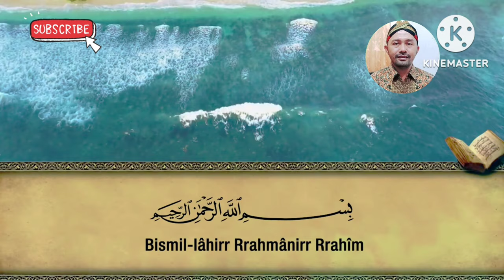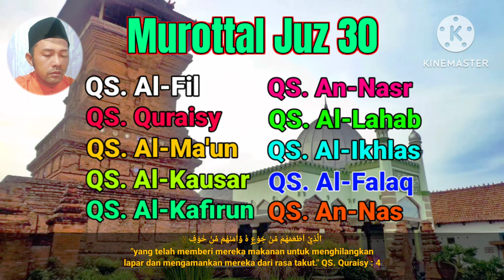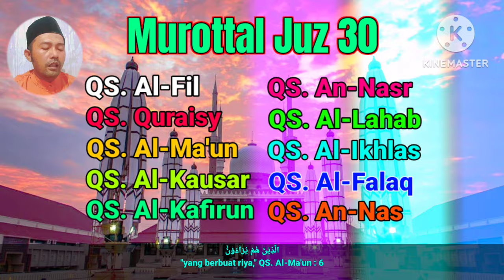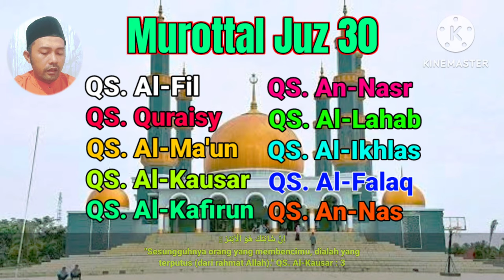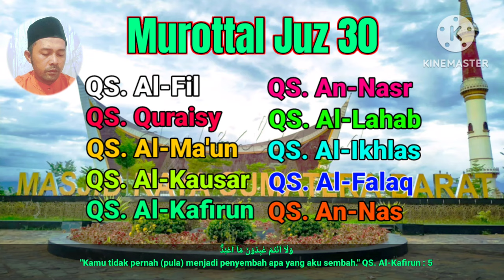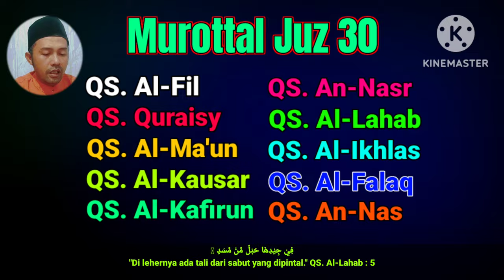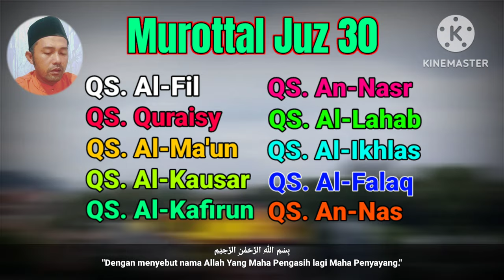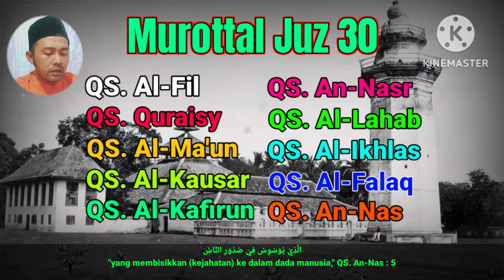TADARUS AL-QUR'AN Juz 30 || JUZ AMMA Surat Al Fil sampai Surat An Nas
Assalamualaikum

Video terbaru Murottal Qur'an Juz 30 (Juz Amma) lantunan surah Al Fil sampai An Nas full indah dan merdu, di bacakan oleh bang monex, Semoga bacaan Al Qur'an juz 30 irama merdu ini bermanfaat buat kita semua.

Jangan Lupa dukungannya untuk ‎@bangmonex85
dengan cara :
Tonton Videonya
Terima Kasih
Wassalamualaikum